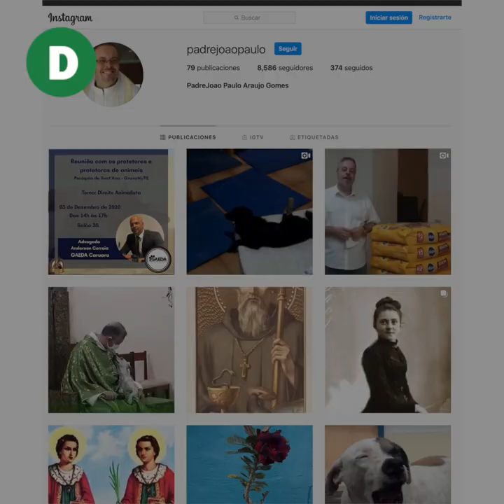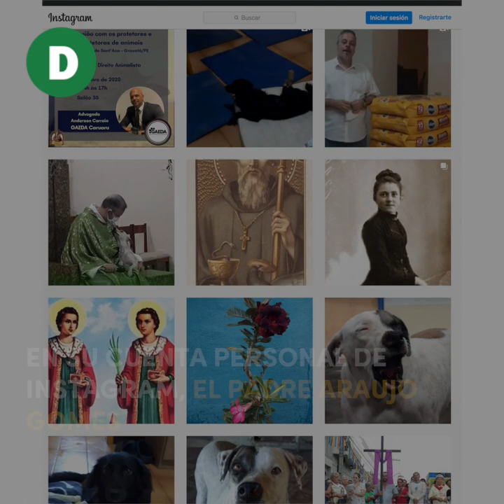Perros callejeros van a misa para que las personas los adopten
Para el padre João Paulo Araujo Gomes, “proteger animales callejeros no es políticamente correcto, es evangélicamente cristiano, es conscientemente solidario, es sensiblemente humano”.